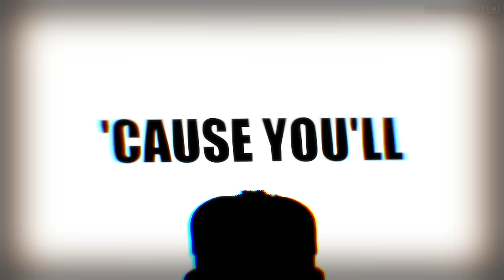[C4D] "NEVER BE ALONE" REMIX/COVER @APAngryPiggy (FULL ANIMATION)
OPEN HERE

FINAAAALYYYYY!! After half a year I was able to upload Never Be Alone, the truth that it took me a long time, but it was worth it. I hope you give it support and have enjoyed it *Give a hug*

Also, I made this animation from the crying child's perspective (Evan) to reflect the fear, panic and confusion that he had, it is very difficult to fight with your fears (nightmares in this case) to which he followed with a hope before it was over, but it kept getting worse, he only had left his little yellow plushie's phrase "tomorrow is another day"

note: if you noticed in tittle says "nerver" instead "Never" it's just i  was in another planet when i was doing the title LOL

-Original Song credits- @Shadrow
-Remix/Cover credits 😊 -  @APAngryPiggy

Models
You can find these models on deviantart 👍

---Models Maps---

---Models---

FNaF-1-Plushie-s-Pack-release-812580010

Some Links may be damaged so that will not be under my responsibility